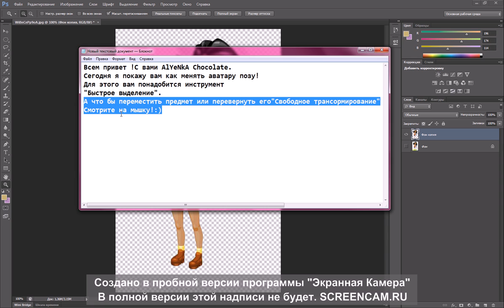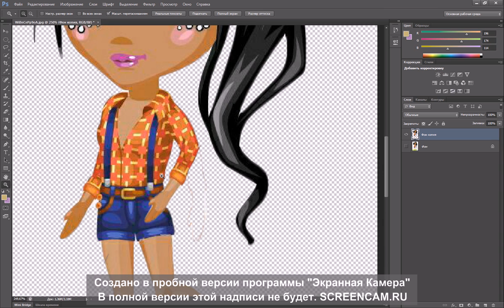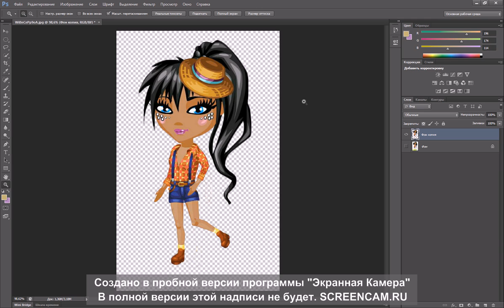Как поменять аватару позу в Photoshope CS6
В этом видио будит показано как переместить Аватара на фон.Если вам это видио понравилось ставьте пальчик верх!)